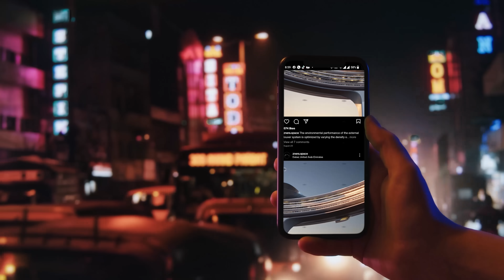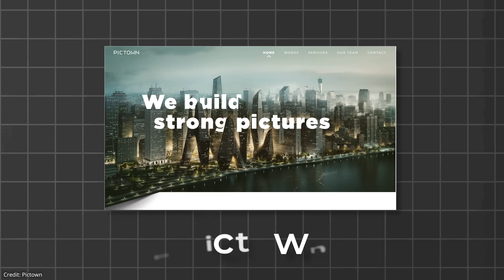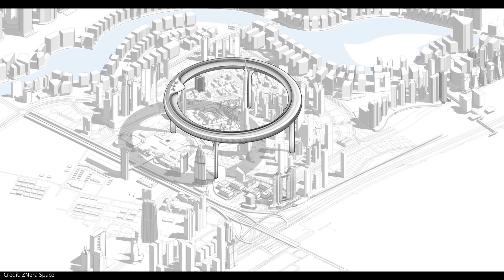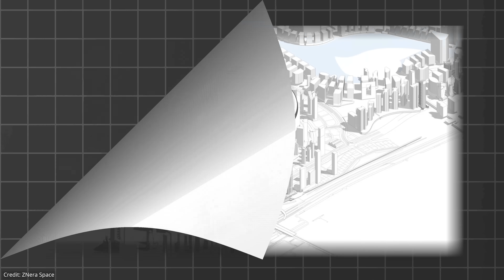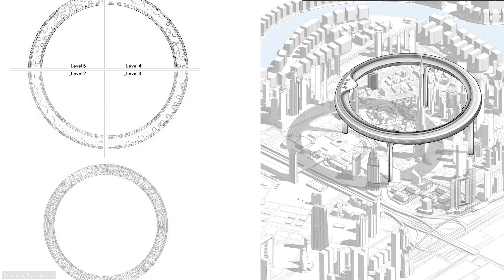The Circle: Dubai's Most Absurd Idea Yet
This must be Dubai's most insane proposal yet. Just recently the concept for the 500 meter tall Dubai Downtown Circle got introduced. So in this video, we go over the plans for the Dubai Circle and determine whether it would be possible to build it.

0:00 The Circle: Dubai's Most Absurd Idea Yet
1:19 The Dubai Circle
3:30 Is it possible to build it?
4:54 Similar existing buildings